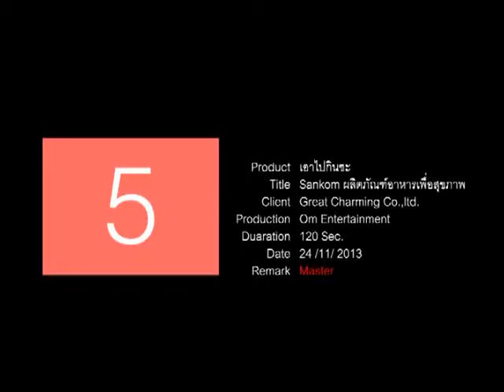SANKOM THAI ADVERTISING SPOT